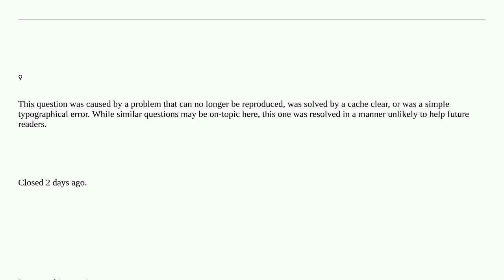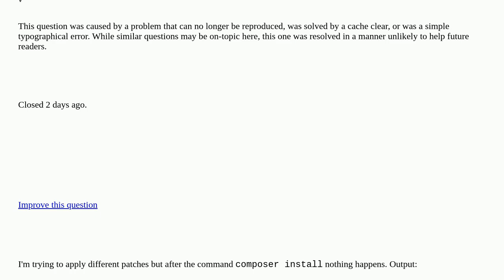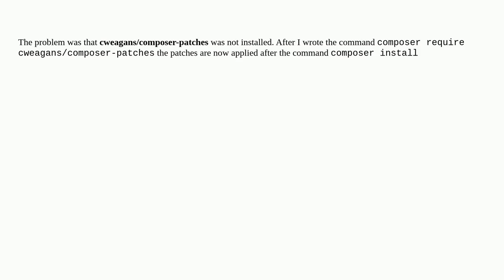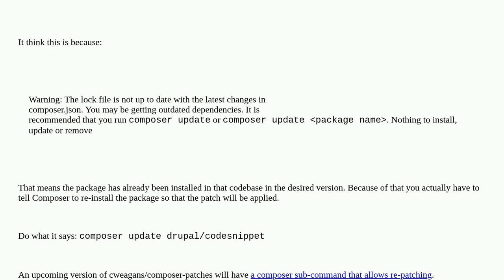Why is cweagans/composer-patches not installing this patch? [closed]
A special thanks goes out to the community

  10 composer